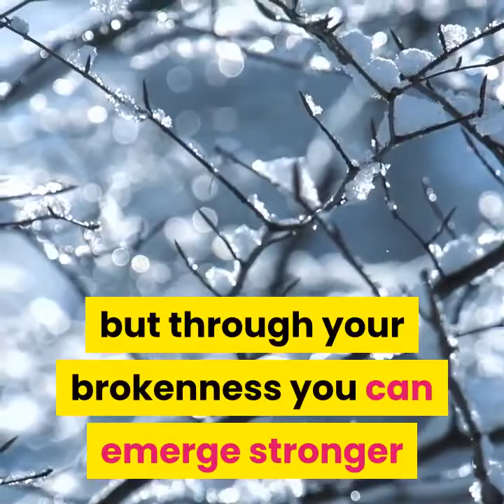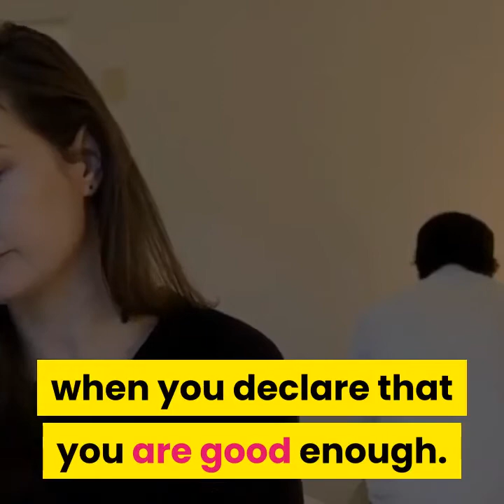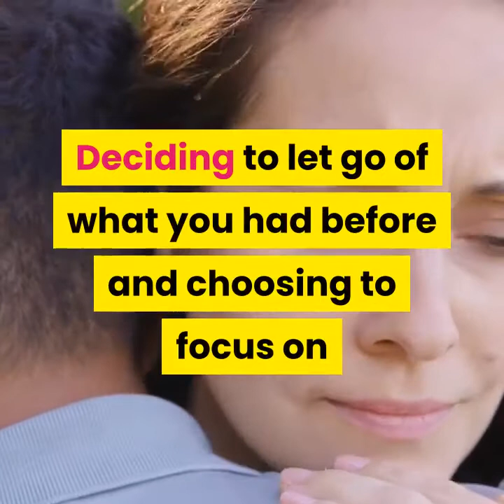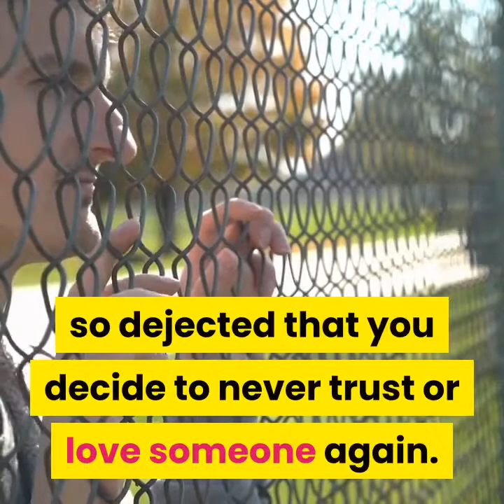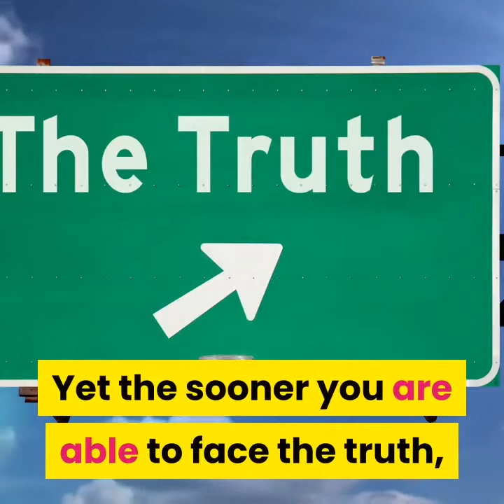10 Ways To Heal A Broken Heart [Full Video]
Welcome to Brainologybymichael!!

Enjoy the Rest your Day !!!💡🧠